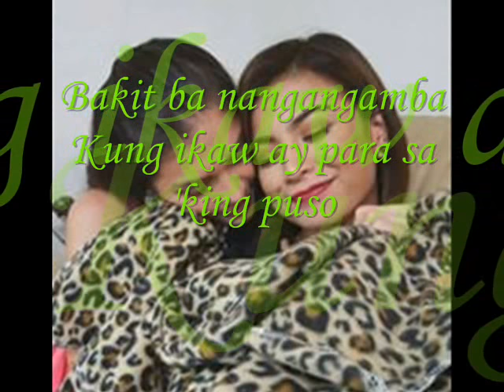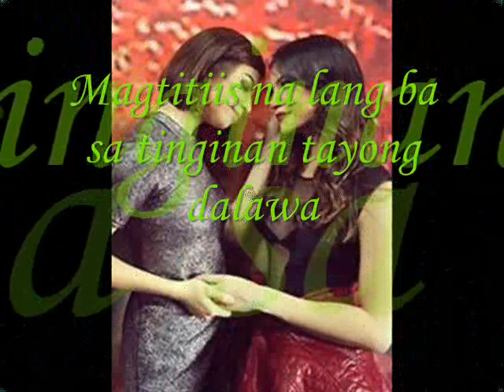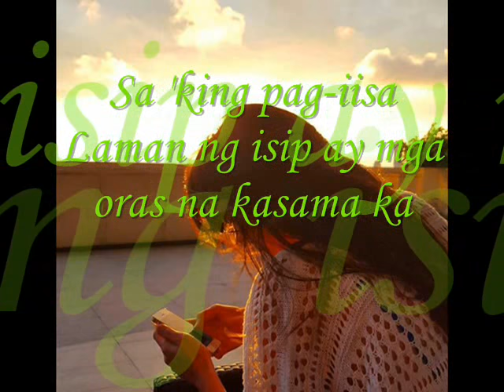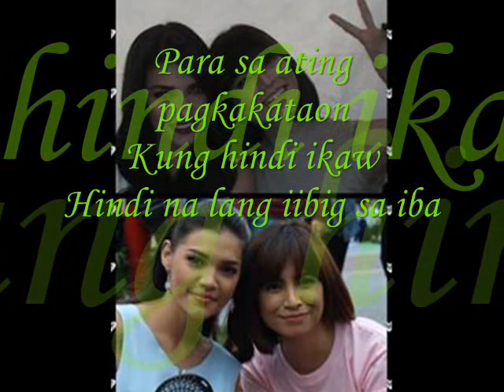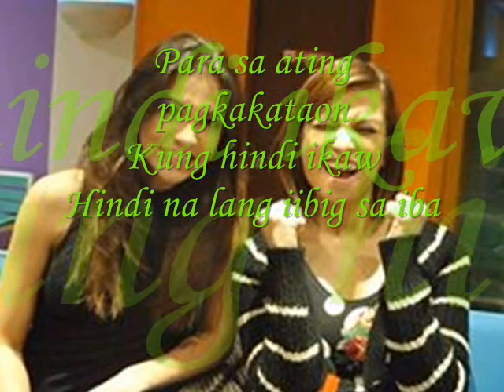The Rich Man's Daughter - Rastro (Kung Hindi Ngayon Kailan Pa)Tamang Panahon